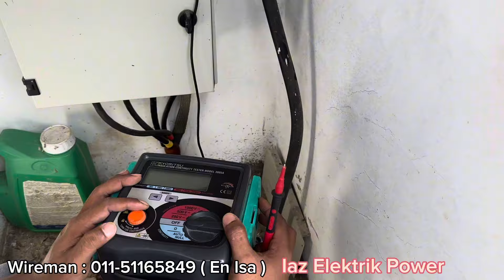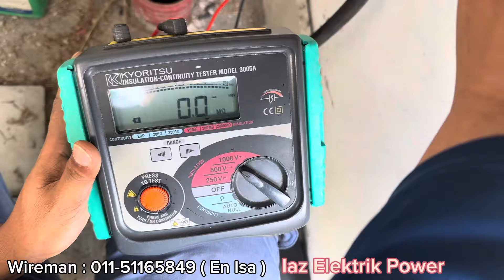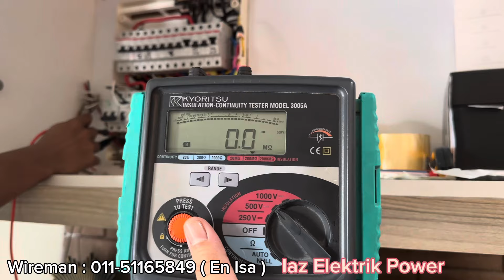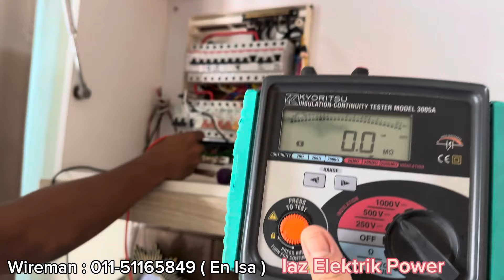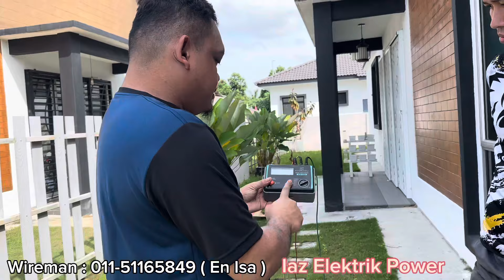Kenapa Fius Cut Out Tnb Kerap Putus??? Troubleshoot On